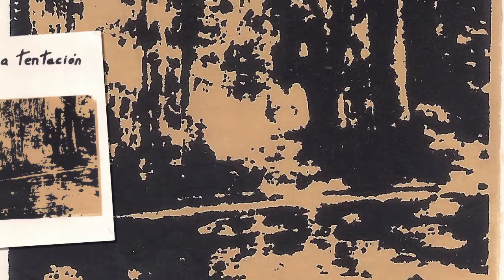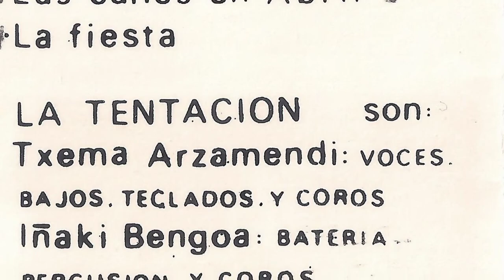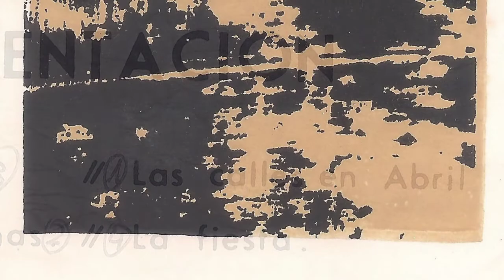LA TENTACION - Maria y Javier